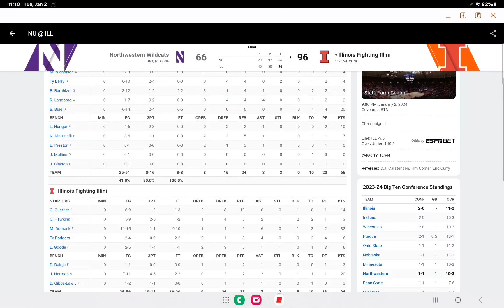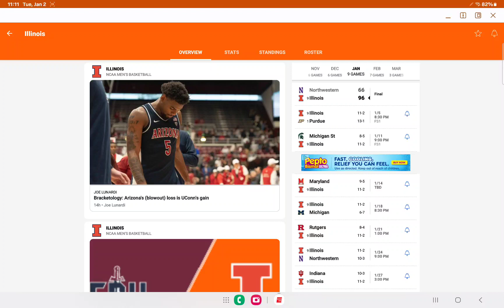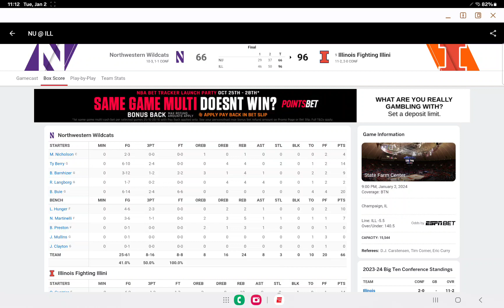Illini Beat Northwestern handily!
The Illini played very good basketball tonight against Northwestern. I really liked what I saw.